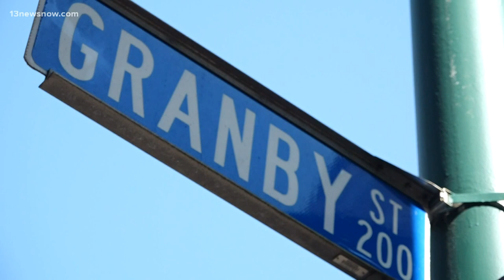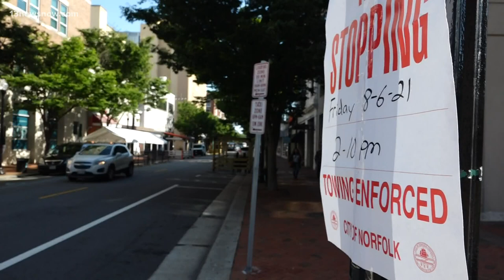The return of First Fridays in Norfolk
The last time Norfolk held a First Fridays event, the year was 2019.